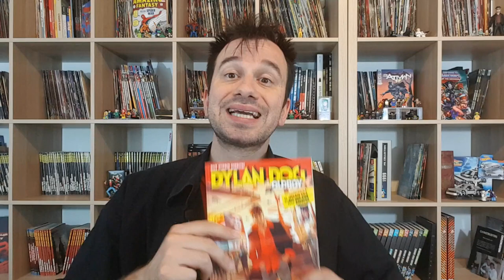Dylan Dog OLDBOY (2 di 2): La Solitudine del Serpente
ACQUISTA DAI SEGUENTI LINK E CONTRIBUISCI A SOSTENERE IL MIO CANALE:

-QUESTO NUMERO

-Acquista "A qualcuno piace caldo" in Blu-ray dal seguente Link e contribuirai a sostenere il mio canale

-DYLAN DOG Color Fest 33

-Dylan Dog Color Fest 30
-Dylan Dog Color Fest 32

-Dylan Dog - Profondo Nero
-Dylan Dog - Sette Anime Dannate

-Dylan Dog - Wedding Box
-Dylan Dog 399
-Dylan Dog 400
-Dylan Dog 401

-Dylan Dog & Batman #0
-Ultima fermata: L'incubo! Dylan Dog & Martin Mystère

-Dylan Dog:Esistenza, orrore, filosofia ( kindle)
(copia fisica )
-I Racconti di Domani
-Grouchomicon. Il libro maledetto delle risate